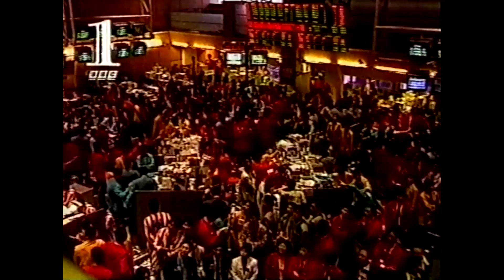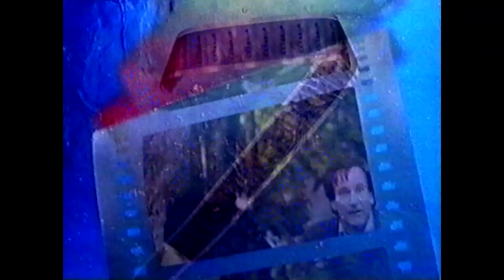bbc one clip vhs